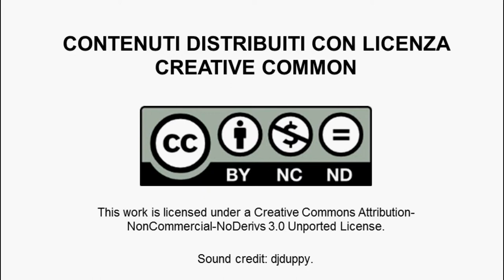Giacomo Peldi, Be sure to be ready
In questo video Giacomo Peldi ci da utili consigli. Iniziare a fare business può essere difficile, quindi prima di intraprendere questo lungo e tortuoso percorso è bene sentirsi pronti. Se non ci si sente abbastanza pronti meglio rimandare, lavorare qualche anno, fare esperienza e conoscere gente che può insegnarci qualcosa.
Giacomo Peldi , informatico, nel 2001 si trasferisce in Silicon Valley, con la promessa di ritornare ben presto in Italia. Dopo poco inizia a lavorare per Macromedia, l’azienda dei suoi sogni,  dove si occupa di software testing per poi passare allo sviluppo.  Tuttavia non è ancora soddisfatto, l’idea di creare un’applicazione che aiutasse le persone a realizzare siti più fruibili lo spinge a ritornare a Bologna, la città dei suoi studi.  Lavora sodo giorno e notte e, nel 2007, fonda Balsamiq dall’idea di un’applicazione, Mockups, che consente di disegnare architetture di siti web.